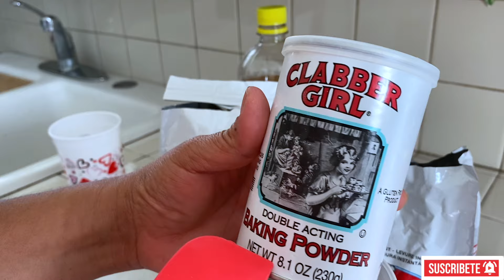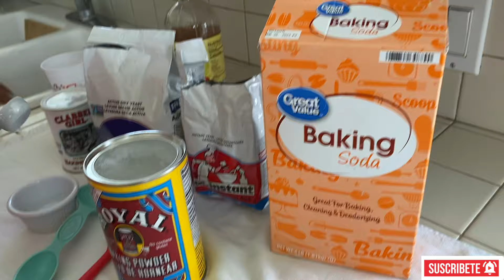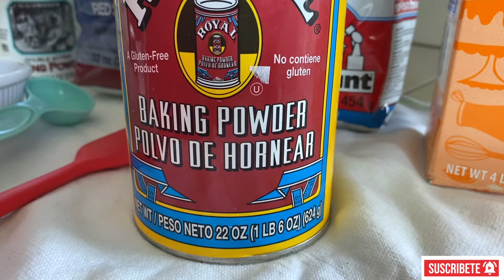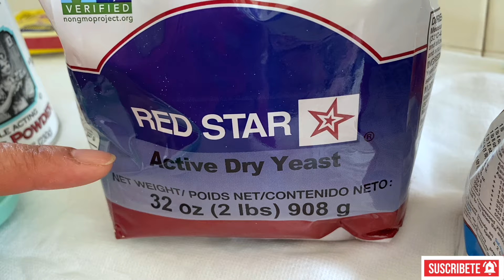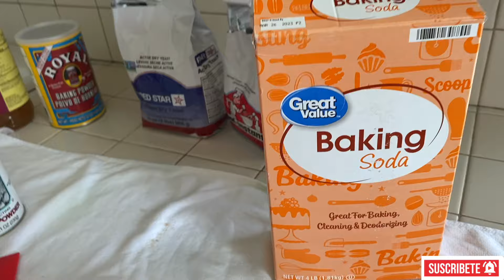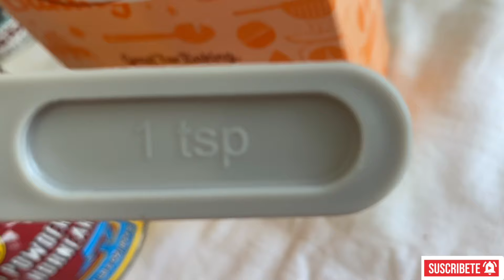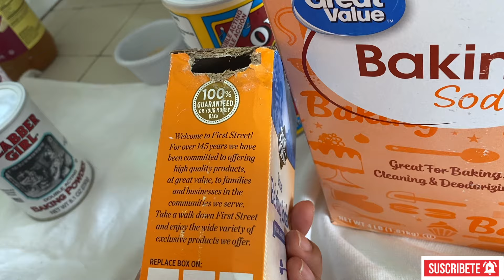INFORMACIÓN SOBRE LEVADURAS, POLVO PARA HORNEAR, ETC. Clase de panadería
presiones las campanita 🔔
esta familia va creciendo y te invito q te quedes con nosotros!!
Muchas gracias por estar aquí, muchas bendiciones ❤️❤️❤️❤️
JUAN 3:16